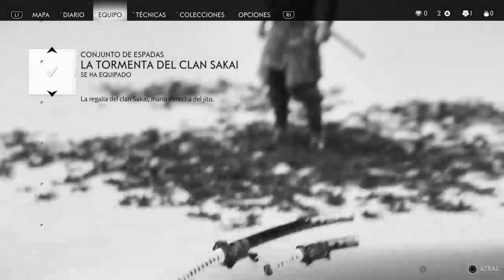Ghost of Tsushima『Kurosawa』Acto 1 - Buscando Aliados 01